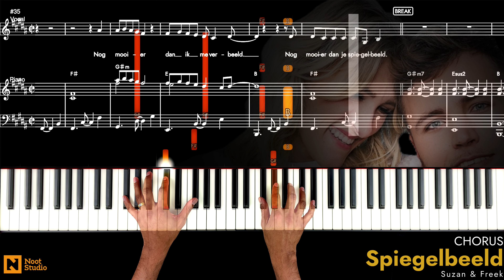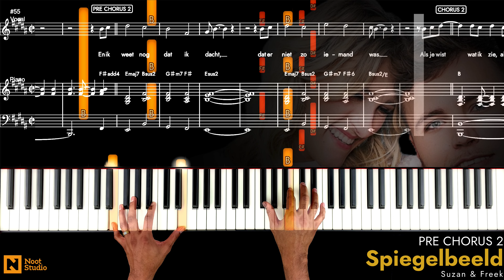Suzan & Freek - Spiegelbeeld | PIANO TUTORIAL | PRO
Piano tutorial  🎹 of Spiegelbeeld by Suzan & Freek

🎵 ᴡᴡᴡ.ɴᴏᴏᴛsᴛᴜᴅɪᴏ.ɴʟ 🎵